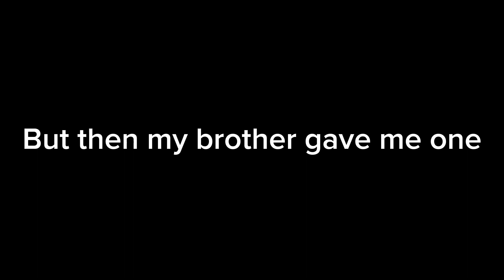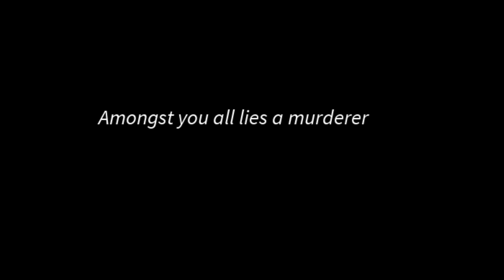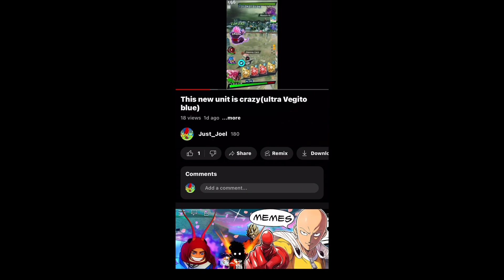Breaking Point Funny Moments (with ma lil bro)